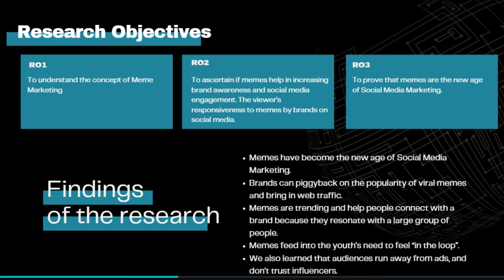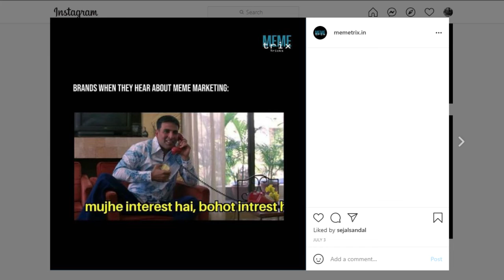Drishtikone 2021 : Paridhi Jain, UGA&M 2021, Pearl Academy, Delhi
This project emphases on social media marketing, youth marketing, content, and meme marketing. The research paper successfully concludes that memes are the new age of social media marketing. However, this requires a lot creative thinking, and planning. Topical content as well as regular posting of memes requires attention, so that it is on point and does not hurt the sentiments of target audience. The nature of memes is so dynamic, that content creators and social media managers need to stay on top of trends. In view of these learnings and conclusions, the design brief is to create a microblogging and content curation platform, on Instagram to educate people about meme marketing and how to effectively and efficiently use it.